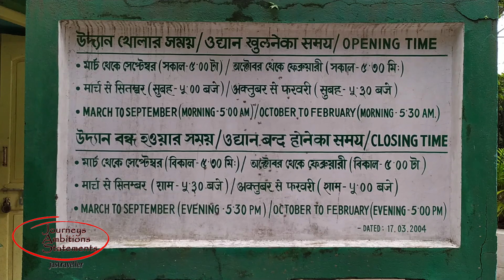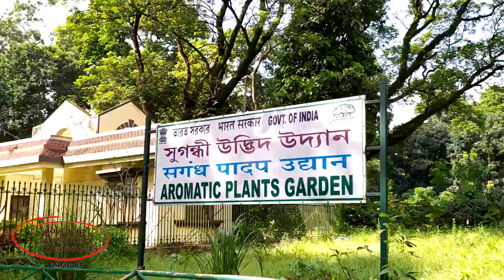ODISHA TO KOLKATA | VIEWS FROM KOLKATA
ഒറീസ്സയിൽ നിന്ന് കൽക്കട്ടയിലെക്ക് വരുന്ന വഴി വിരസമായിരുന്നെങ്കിലും കൽക്കട്ട നഗരം അത്ഭുത പെടുത്തുന്നതായിരുന്നു ..

വിഡിയോയിൽ ചിലയിടങ്ങളിൽ സൗണ്ട് ക്വാളിറ്റി പ്രശ്‌നം  ഉണ്ട് ,സാങ്കേതിക പ്രശനം ആണ് സദയം ക്ഷമിക്കുക

JAS Netpark and Systems
CEAT Tyres
TANKO Group
Thapas Energy